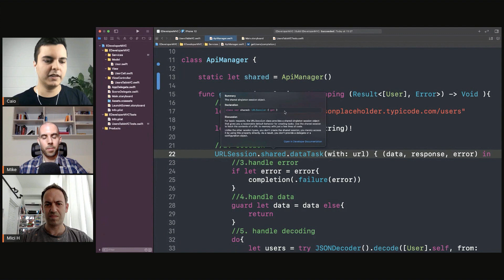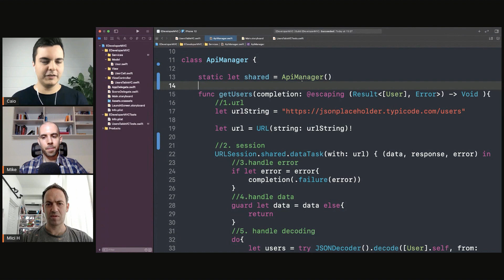iOS DEV: When should you use Singletons? | ED Clips